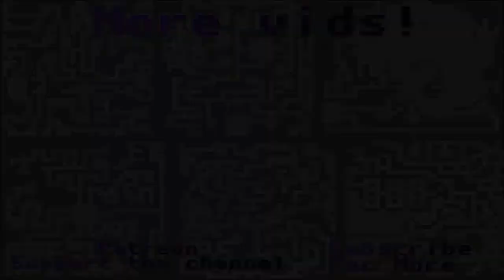Let's Play Ambermoon (English - Blind), Part 11: Tolimar's Stables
(Part 2 of 3) We talk to Norlael and Canth in a Town House, and it seems that... fairies, possibly... have stolen their wine goblets. We also talk to Tolimar at the stables. Our grandmother told us to ask him for tools to get past the cave-in underneath her wine cellar. It turns out that Tolimar does have the tools, but he wants us to retrieve four stolen horse shoes in return.